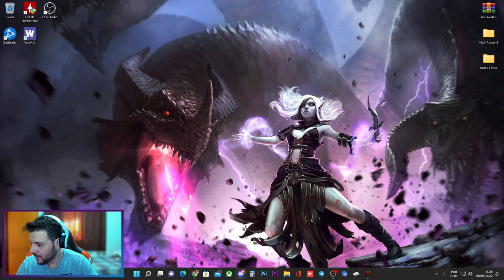Upando um char no PC também | Neverwinter 2022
Gostaria de Ajudar o Canal de alguma Forma?
Redutor de PING
Acesse pelo link, cadastre sua conta e tenha desconto no valor da assinatura.
►Contato Profissional: rickdmelo @ hotmail . com
Configuração do PC:
- Placa Mãe - MSI GAMING PLUS;
- GPU - RTX 2060 Super;
- Memória - 32GB HyperX (4x8);
- Fonte - EVGA 700W SEMI MODULAR;
- Mouse - HyperX  PULSEFIRE;
- Teclado - HyperX Alloy Origins Core (Red Switch)
- Microfone - HyperX QuadCast
- Headset - PS5 Headset Pulse 3d